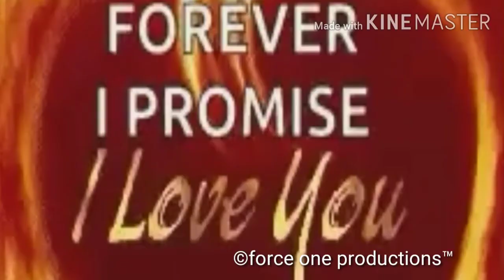"Ah Promise" KENNZ x Dru Hill (2021)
PsychoSoundsBeatz
Samples and/or contains interpolations of "Never Make A Promise" Dru Hill
Written & performed: Ken Belin
Hook: Dru Hill
Director: Ken Belin
Video features cast members of "King of the Hill"